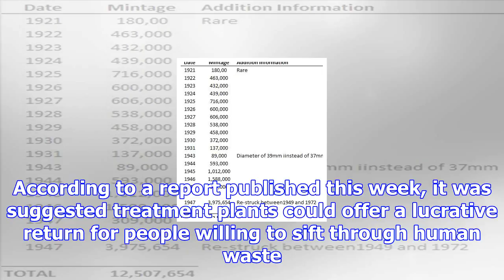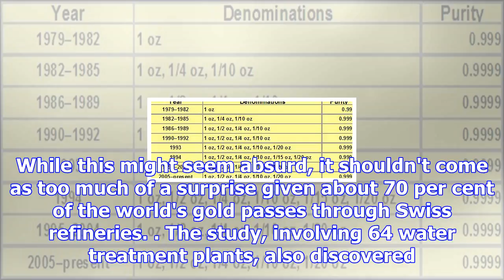Scientists estimate that $2.56 million worth of gold is found in swiss sewers every year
Flushing money down the drain might be something the Swiss take a little too seriously. Scientists a...